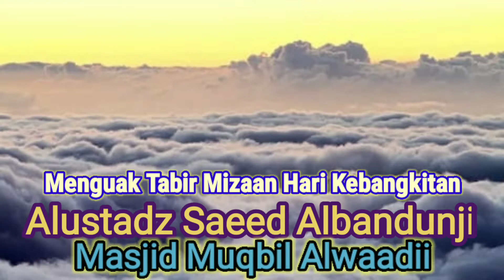KHUTBAH JUMAT ( MENGUAK TABIR MIZAN HARI PENGHISABAN) 4 DEC 2020 - ALUSTADZ SAEED ALBANDUNJI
AFWAN ADA SABQULISAN,, SALAH UCAP DIAWAL SURAT ALMUMINUN HARUSNYA
فَمَنْ ثَقُلَتْ;; DAN وَمَنْ خَفَّتْ  9 (MANUSIA TDK LEKANG DR KESALAHAN)

DHARMASRAYA SUMBAR